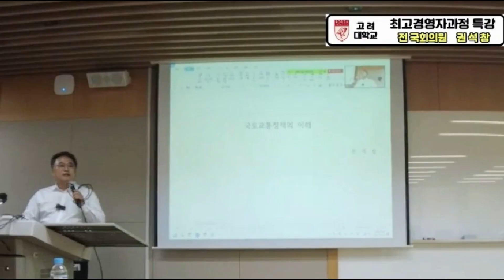권석창 전 의원 지역발전 인프라 고려대학교 특강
최근 정치 사회 교육분야 활발한 움직임을 보이고 있는 권석창 전 국회의원이 고려대학교 최고경영자과정에서 지역발전을 위한 사회간접자본 특히 교통인프라 구축의 중요성 특강을 가졌다

권석창 전 의원은 지역소멸 인구감소 대책 지역균형발전에 인프라 특히 철도가 가장 중요하다면서 인근 강원지역 소도시들이 급격히 소멸하는 이유는 교통인프라 부족을 꼽았다

이어 천안시를 예를 들면서 수도권과 전국을 연결하는 네트워크 교통인프라 구축이 최우선이라고 강조했다